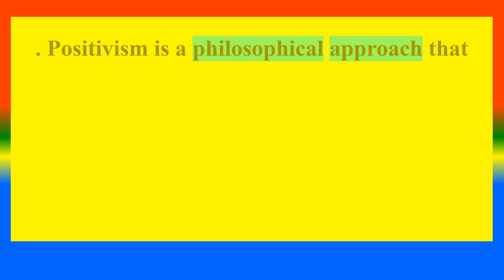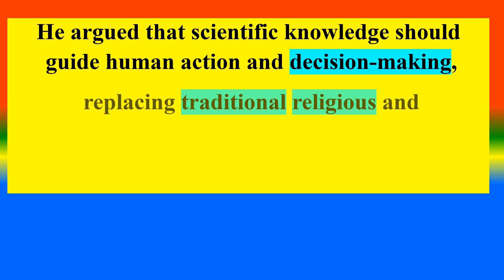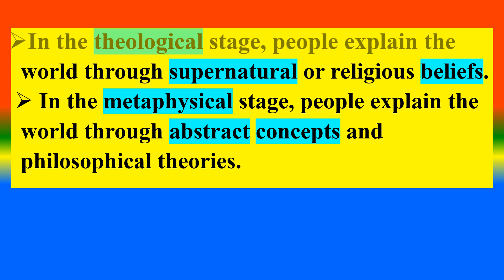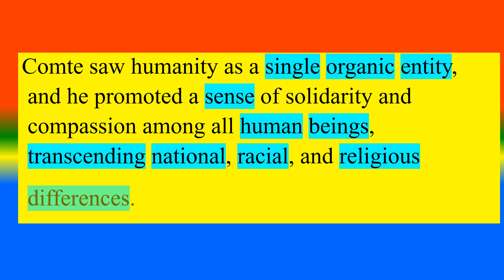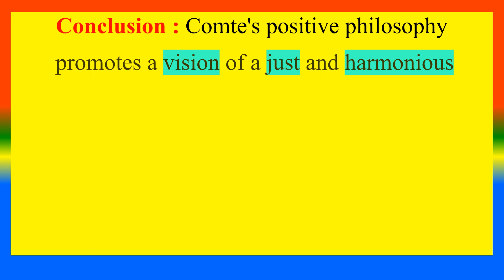POSITIVE PHILOSOPHY - Theories | Sociology | Auguste Comte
To Study POSITIVE PHILOSOPHY -  Theories by Auguste Comte
TOPICS
PSYCHOLOGY
8
SOCIOLOGY